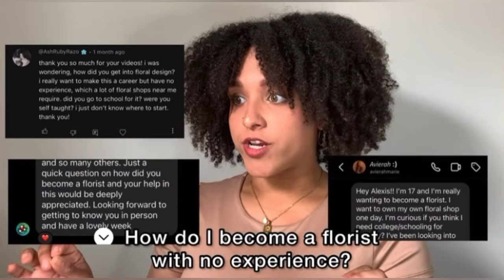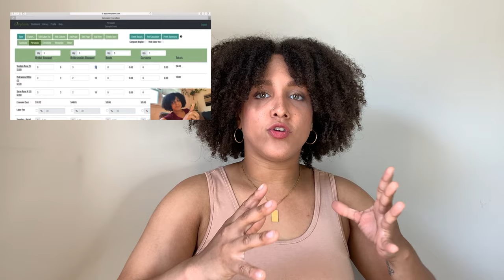5 Things I wish I Knew BEFORE I Became a Florist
Here are 5 things I wish I knew BEFORE I became a florist aka: floral designer! I hope you learn something new today!

HELLO WORLD! My name is Alexis Christine. I have been a floral designer for 8 years. I post floral design tutorials, florist business advice, daily lifestyle/VLOG videos!

Also im sure im the only who cares, but I apologize for the stain on my shirt! I only wear my crappy clothes to work cause I dont want to ruin my good ones. Thnxxxxx

TIMESTAMPS
0:00 INTRO

🌸RESOURCES🌸

🌸 Flower Math Made Easy with Everystem!

🌸Florist Guide, Flower Identification (Hardcover) Amazon Book ⬇️

JOIN my Florist Academy Members ONLY videos here on Youtube! Get access to fresh floral design tutorials added weekly. Step by step video instructions will be provided